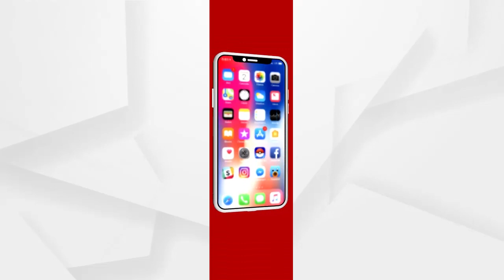ପଲିଥିନ ତଳେ ବିତୁଛି ବାର୍ଦ୍ଧକ୍ୟ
ମୟୂରଭଞ୍ଜ ଜିଲ୍ଲା ବଡସାହି ବ୍ଲକ ସୁହାଗପୁର ଗାଁର ଚୁଡାମଣି ମାରାଣ୍ଡି । ବୟସ 70ରୁ ଉର୍ଦ୍ଧ୍ୱ ଛୁଇଁଲାଣି । ଭଙ୍ଗା ଚାଳିଆ ଘର ଉପରେ ପଲିଥିନ୍ ଖଣ୍ଡେ । ମାଟି କାନ୍ଥ ଭୁଶୁଡି ପଡିଲାଣି । ଛେଳି କି ଗାଈ ଗୁହାଳ ଭଳି ଦିଶୁଥିବା ଏହି ଅନ୍ଧାର ଘରେ ବିତୁଛି ବୃଦ୍ଧାଙ୍କ ଜୀବନ.